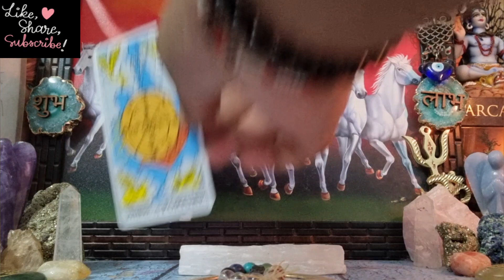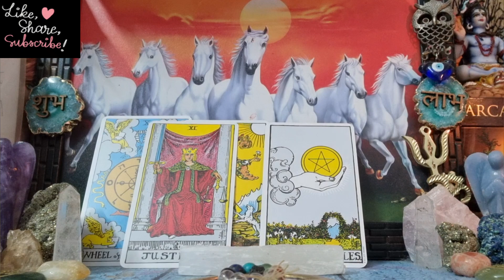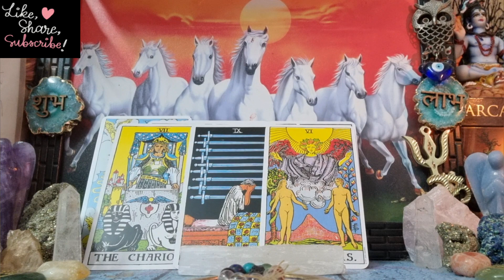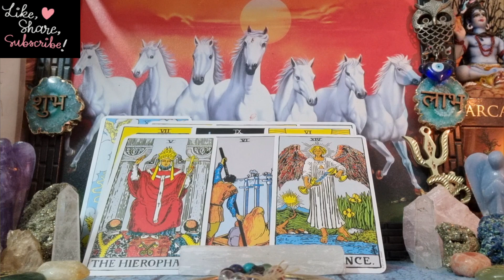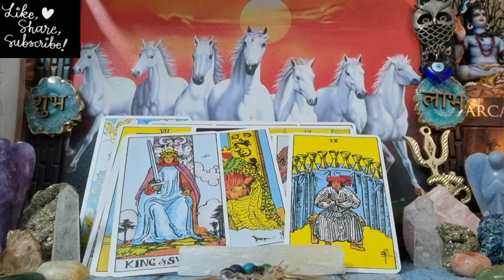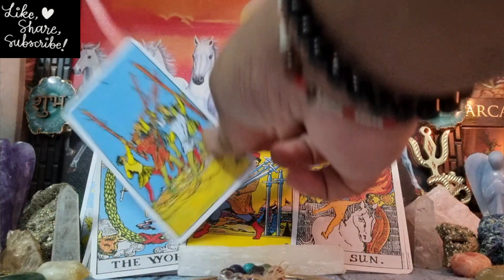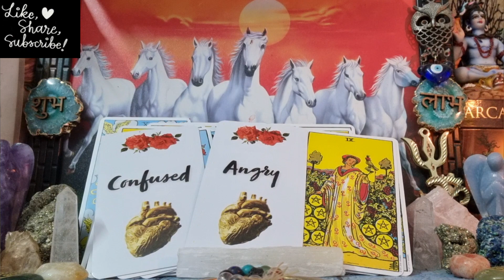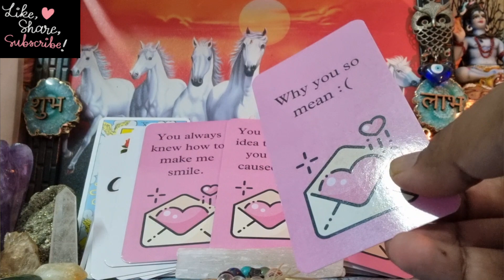Capricorn "YOU ARE BEING WATCHED BY THIS PERSON. THEY ARE DESPERATE THIS TIME." (18-30) APRIL 2022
Capricorn 19- 30 April 2022 love/soulmate tarot reading
Capricorn love reading for the month of  / April 2022
🌅For personal reading ⬇️
Divine love tarot messages ❤️
Extra small bonus reads

10 days waiting ❤
instagram for spiritual/healing vibes
Capricorn love  mid April
Capricorn twinflame reading   April 2022
Capricorn April 2022
Capricorn next 48 hours 2022  april
Capricorn tarot reading
Capricorn in separation  april
Capricorn single reading
Capricorn love & finance reading for  April 2022